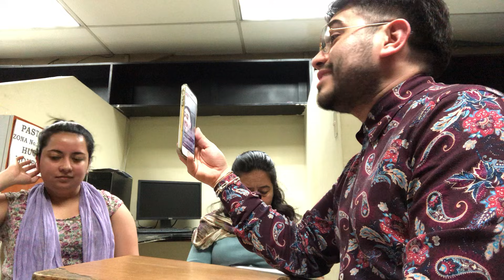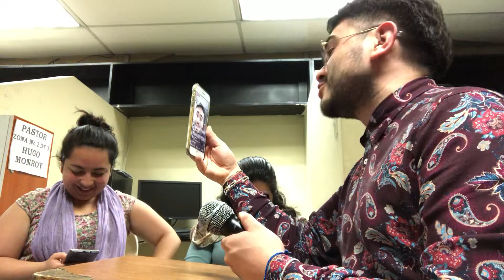Pon Aceite en mi vida Señor(Jaime Murell) Ensamble